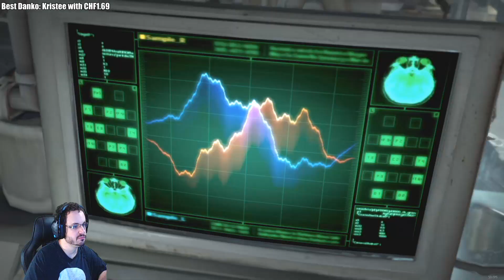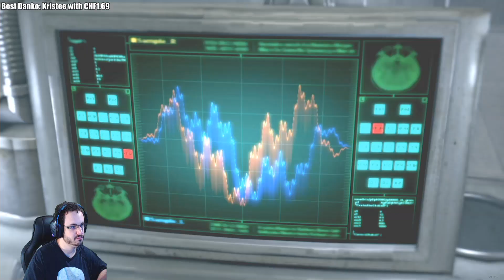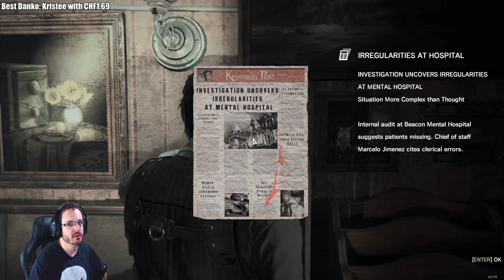The Evil Within #19 I really don't get what that monster is